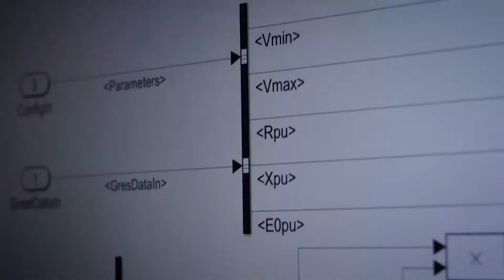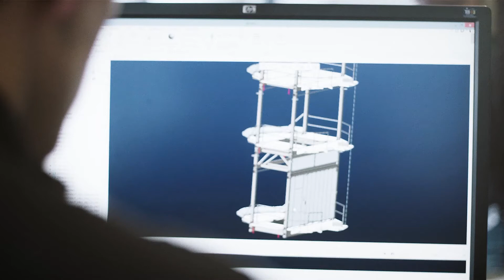A passion for Power Systems Integration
Join Vestas' Power Systems Integration and PowerTheSolution.